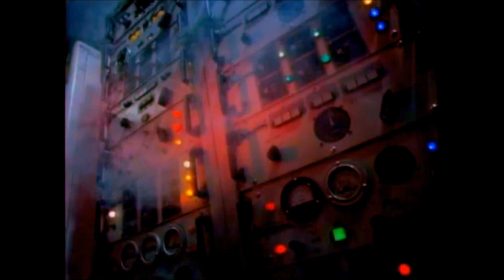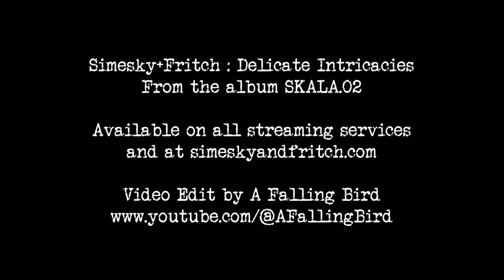Simesky+Fritch : Delicate Intricacies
From the album "SKALA.02" (self-released, 2023)

Video: Scenes from "Bad Channels", 1992, directed by Ted Nicolaou